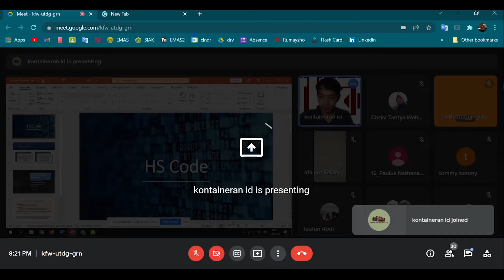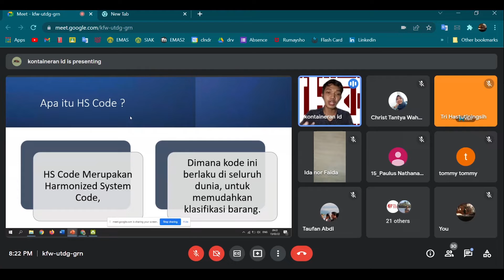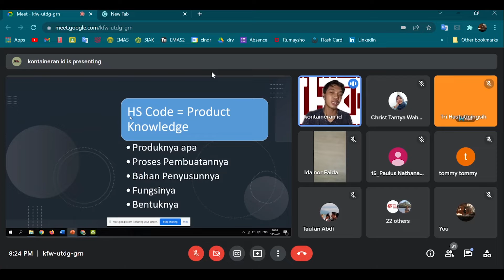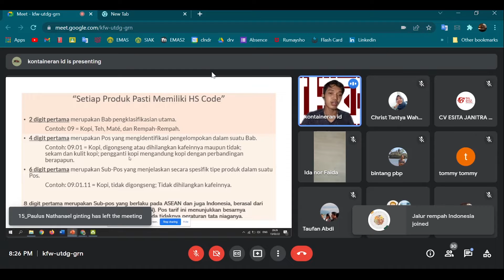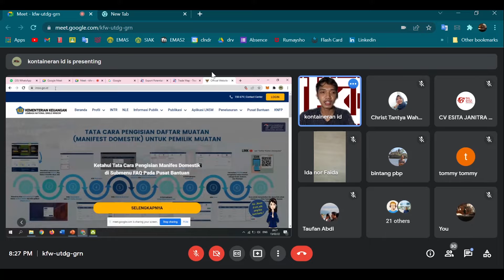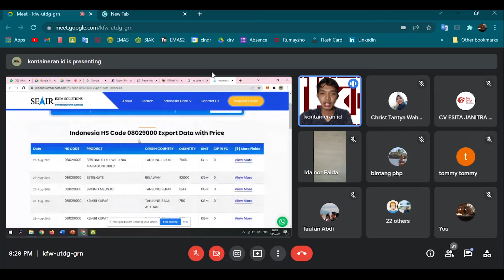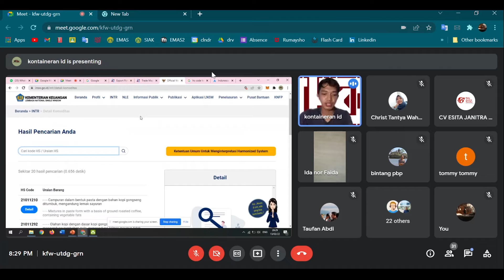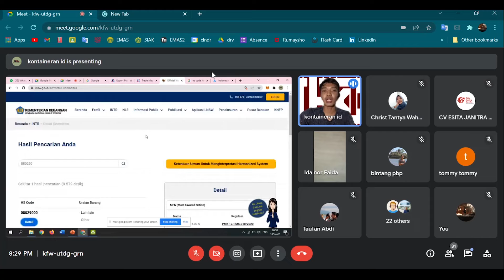DISKUSI EKSPOR “PROGRAM EXPORT CAMPUS” PART#02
Materi :

PERSIAPAN EKSPOR :
Menjadi Wirausaha Ekspor
Overview Ekspor
Pengenalan Manajemen Produksi
Kemasan Produk
Analisa Kondisi Perusahaan
Riset dan Analisa Pasar Ekspor
Strategi Masuk Pasar Ekspor
Syarat dan Prosedur Masuk Pasar Ekspor
Promosi Ekspor
Export Market Plan
Export Business Plan

PROSEDUR EKSPOR :
Overview Kegiatan Ekspor
Prosedur dan Dokumen Ekspor
Latihan Pengisian Dokumen (SKA form A dan B)
Transportasi dan Penanganan Cargo Ekspor
Latihan Pengisian Dokumen Pengapalan
Incoterms 2020
Sistem Pembayaran dan Pembiayaan
Kalkulasi Penetapan Harga Ekspor
Korespondensi Bisnis
Persiapan dan Teknik Negosiasi dengan Calon Buyer
Kontrak Dagang